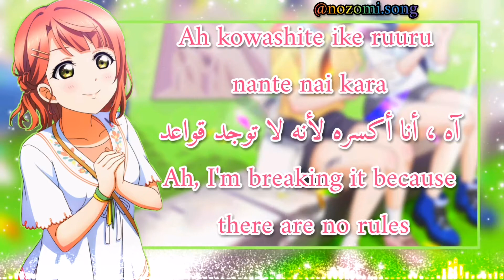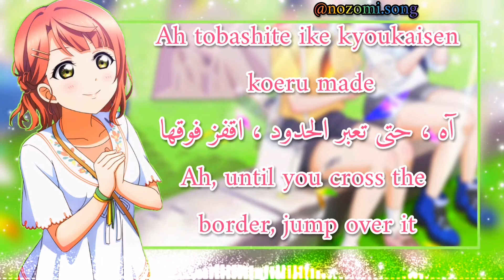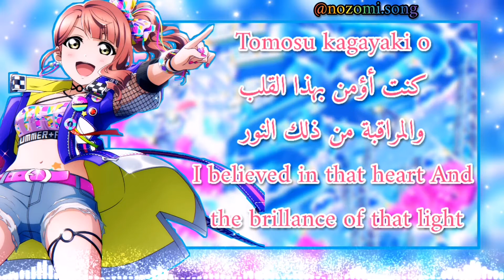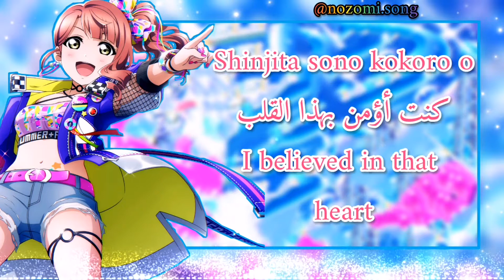💥Break The System💥//by Ayumu Uehara//(Romaji/Arabic/English)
أشوفكم على خير يا رب العالمين 🌺
اغنيه جديده كل ٢ يوم
The song is written and composed by nana hatori and shun ÷1, and arranged by shun ÷1